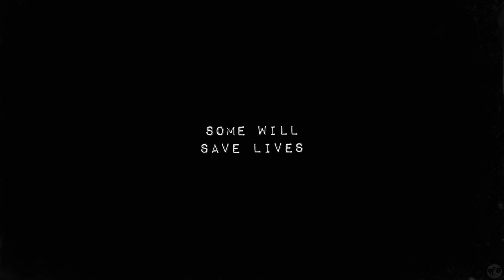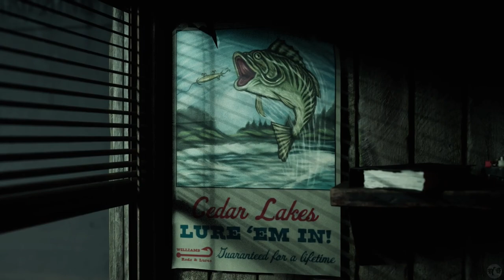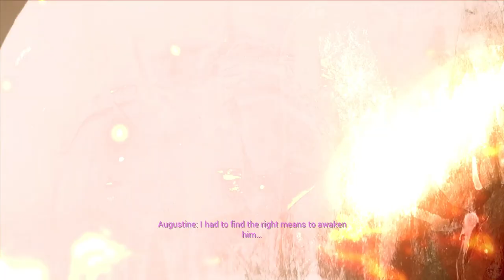Let's Play The Casting of Frank Stone Part 1 [PS5] Ruthless Failure Run (Blind)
🐧 Welcome to our blind let's play The Casting of Frank Stone Part 1 for the PS5: A Dead by Daylight Crossover - Ruthless Failure Run. Our second run through the game, this time we try to see all the worst stuff we can and to kill off all our characters in ways not seen yet before! The latest from Supermassive Games (Until Dawn, Hidden Agenda, The Quarry, The Dark Pictures Anthology Games), this is a dead by daylight crossover. That's right! Fan loved DbD with choice-based adventure horror gaming. I've never been disappointed by Supermassive, though have no experience with DbD other than a few matches I saw my friends play on Twitch. I know nothing of the lore, so this will be a new experience for me. Let's explore The Casting of Frank Stone, a Supermassive and Dead by Daylight experience!

🐧 Chapters
00:00 The Casting of Frank Stone
01:07 Intro
01:17 Ruthless Failure Run
23:20 Furnace Chamber
29:46 Madison
39:51 Linda Castle
49:30 Officer's Bribe
1:01:01 Cutting Room Floor
1:04:48 Outro